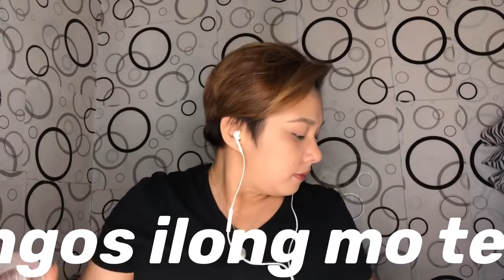VLOG #2 - Kilay Tutorial || 3in1 as in 3 tutorial in 1 vlog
Hello Guys!

A not so perfect vlog again. Again, not all MUA has the same techniques. This one is mine so I hope you enjoy watching! 🤗